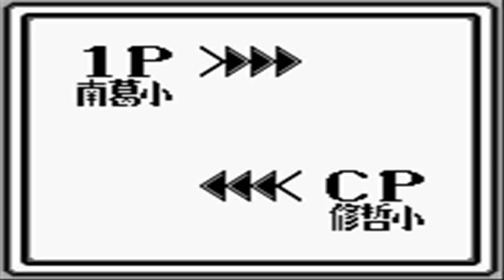Captain Tsubasa J: Zenkoku Seiha e no Chousen - Game Boy Gameplay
This game is based off the soccer anime Captain Tsubasa. To tell the truth this is the strangest concept for a soccer game I've ever seen. You don't even see the pitch that well...